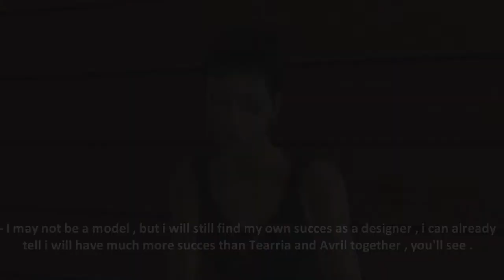SNTM Cycle 4 - Episode 7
Well , SO my game like crashed lol and i'm way too busy to film the house parts , i had the panel done before filming house parts sooo yeah :S i wanted to upload this NOW because i have way too much school works and i will have exams soon plus i need to see which download is making my game crashing but i won't quit :)
This is technically panel , i want to get everyone know the top 5 because i want to finish this cycle ASAP .

Still in the running :
Soban-Avril-Emelie-Tuesday-Tearria-Ananda

Eliminated :
Mischa-Tawna-Quinn-Oak-Olyah-Anna-Aroon